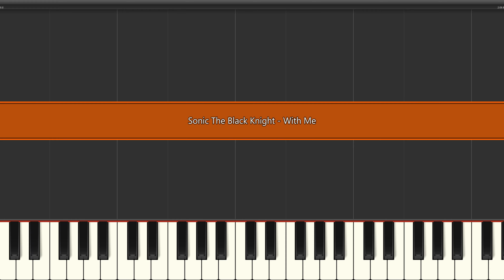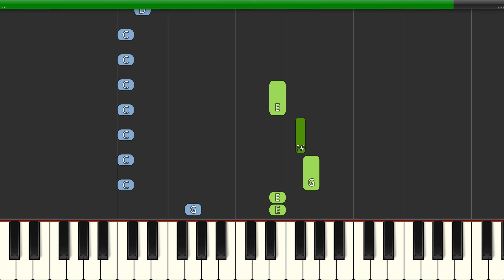Sonic The Black Knight - With Me (Slow Easy) Piano Beginner Tutorial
Learn how to play Sonic The Black Knight - With Me (Slow Easy) Piano Beginner Tutorial